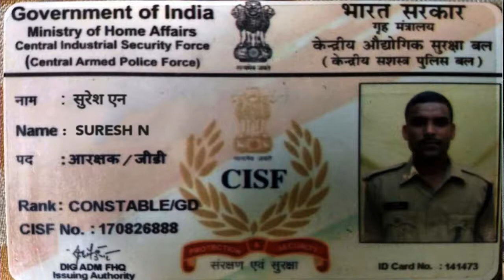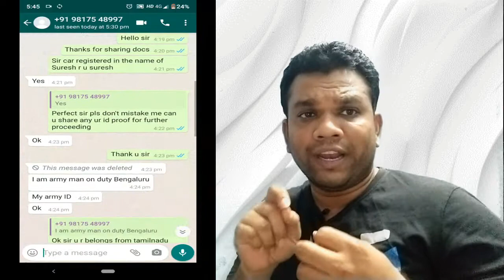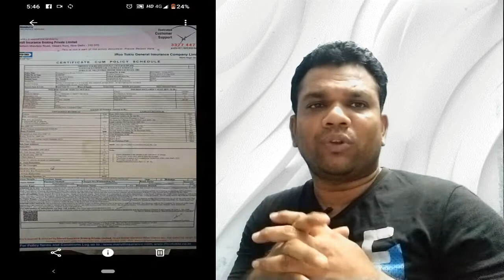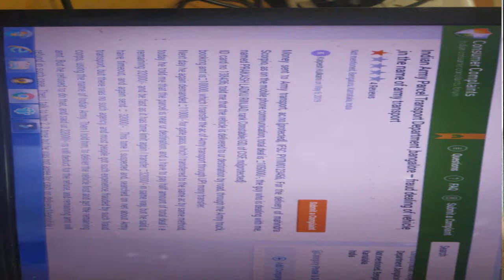ரா ணுவ வீரன் பெயரில் மோசடி /Sarathi Sparks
எந்த நிலையில் மக்களை ஏமாற்ற ஒரு கூட்டம் சுற்றிக்கொண்டே இருக்கிறது தயவு செய்து விழிப்புடன் செயல்படுங்கள்